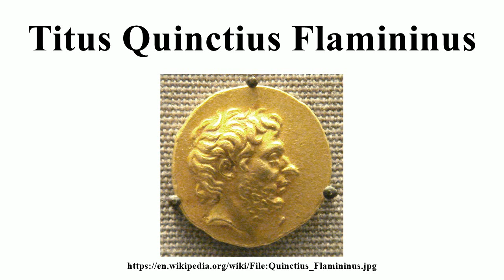Titus Quinctius Flamininus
Image-Copyright-Info
Image is in public domain
Author-Info:   PHGCOM
Image-Copyright-Info